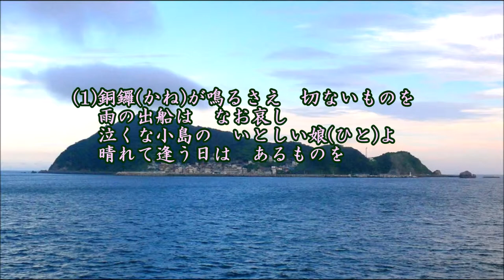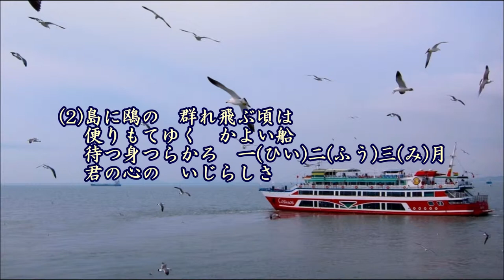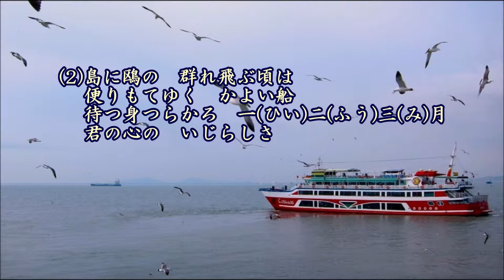かよい船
作詩：清水みのる、作曲：倉若晴生、唄：田端義夫、カバー：とらじろう

田端義夫は「船もの」を多く歌っており、「島の船唄」にはじまり「とまり船」「たより船」「ひとよ船」「ぎおん船」「みれん船」「君待ち船」「こがれ船」「むかえ船」「別れ船」「かえり船」など十数曲。
「玄海ブルース」「ふるさとの灯台」「親子舟唄」など、レコーディング総数は約1200曲。
田端義夫(本名：田畑義夫、1919/1/1-2013/4/25、94歳没)は歌手、ギタリスト。
第二次世界大戦前から21世紀初頭まで現役歌手として活躍。
水平に構えて胸の位置で弾くギターと威勢のよい挨拶「オースッ！」がトレードマーク。
愛称はバタヤン。
昭和13年ポリドールレコードのアマチュア歌謡コンクールに出場することを姉から勧められ優勝。
「同じキーで歌うことで声に張りが出る、下げたら歌が沈んで別物になる」という強い信念で歌い通した。